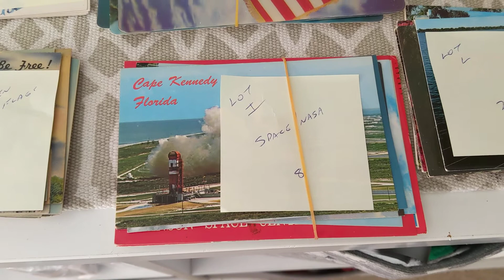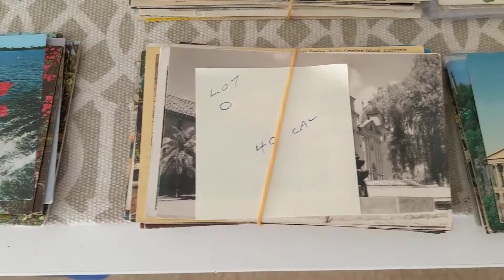My next live WhatNot postcard auction Sunday June 5th 7pm Eastern.. Join me!